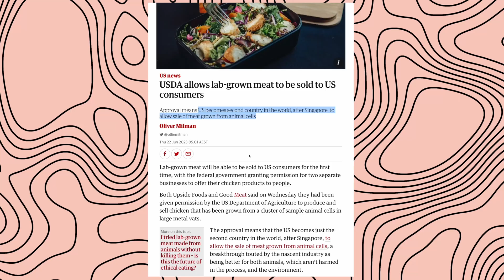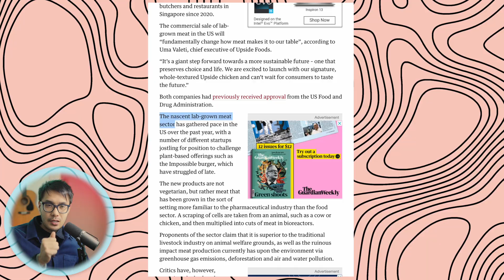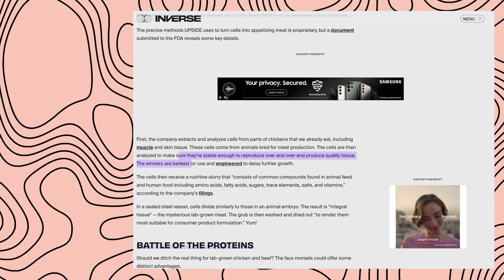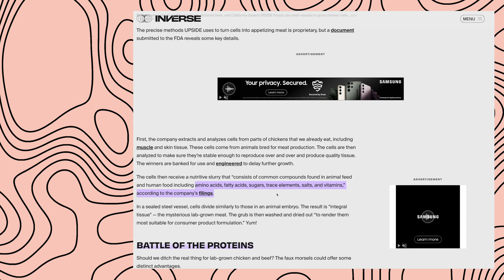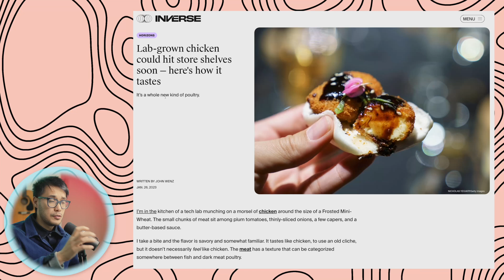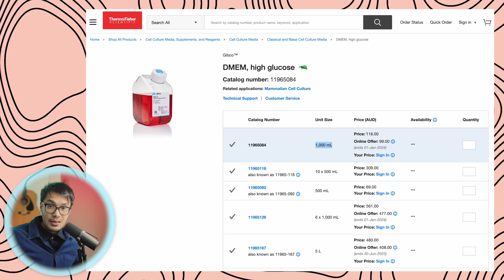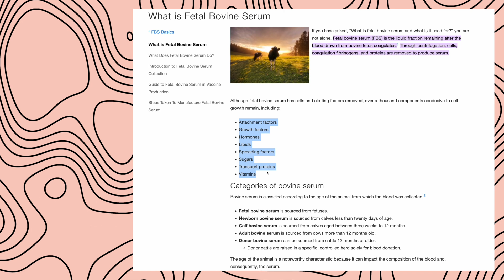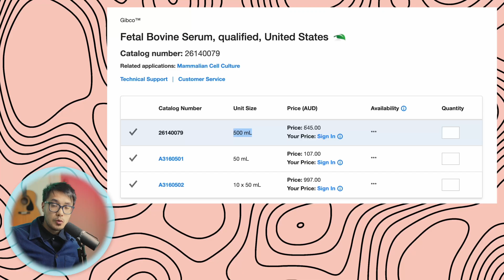The Biggest Problem with Lab Grown Meat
What does Lab Grown Meat taste like?  Is it really more sustainable?

In this excerpt from Season 2 Episode 1 of the Crossover Connections with Jack Wang podcast, I react to the latest news headlines surrounding Lab Grown meat.

Main Video Camera
Best lens for talking head video
Best lens for B-roll
Favourite Photography lens
Backup Camera
Productivity Mouse
Mechanical Keyboard
Computer monitor
Main Key Light
Accent lighting

0:00 Introduction
1:33 Is Lab Grown Meat really more ethical?
3:09 What does Lab Grown Chicken taste like?
5:25 The Biggest Problem with Lab Grown Meat